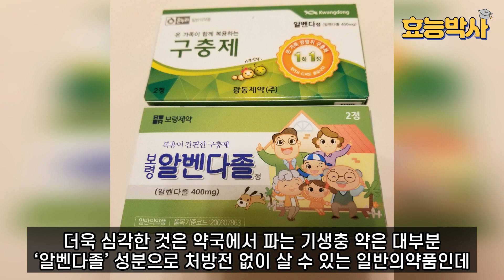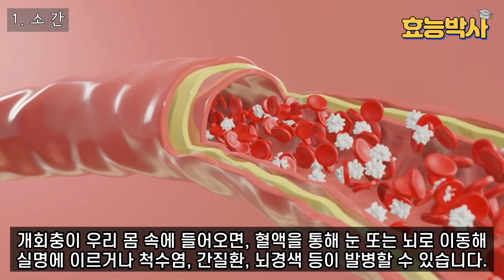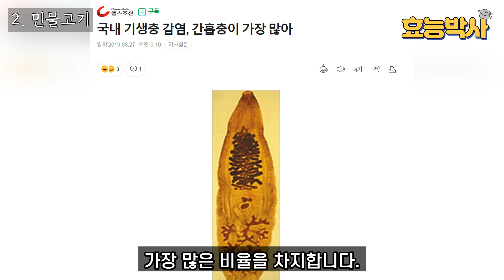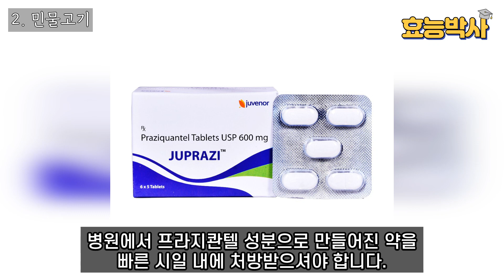별미로 맛있게 먹었던 '이 음식' 알고보니 기생충이 가득한 최악의 음식입니다!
평소 즐겨먹는 음식 중 기생충이 가득한 음식이 있습니다! 심지어 약국에서 판매하는 구충약으로는 예방할 수 없는 기생충이 대부분입니다!

이번 영상을 통해 조심해야 할 음식들을 꼭 숙지하셔서
앞으로의 식생활에 주의하시길 당부드립니다!